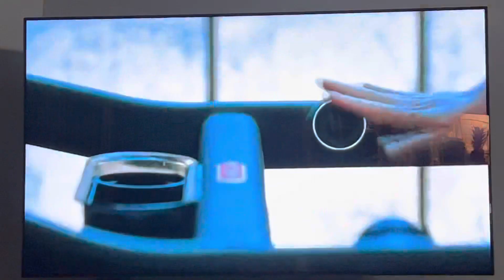What’s special about Keenan Allen getting his 47th TD in Week 15, TNF, Dec. 16, 2021